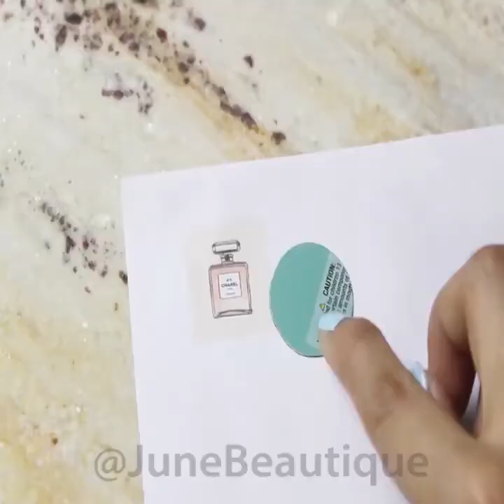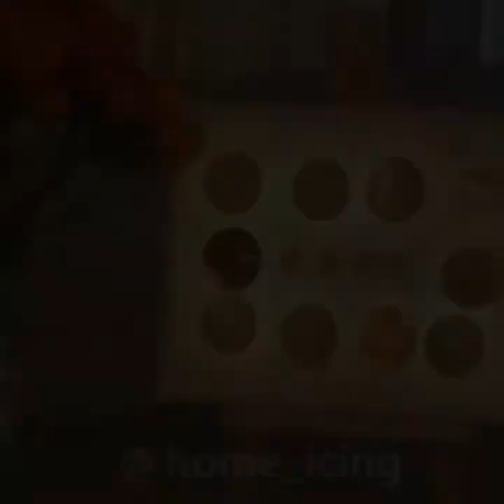DIY door room for beginners - Top 10 easy crafts ideas at home 2020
In this video show you DIY door room for beginners top easy craft at home idea 2020

Equipments & Services you use:
Mic: Boya M1

 Created By:
Vijay bhardwaj